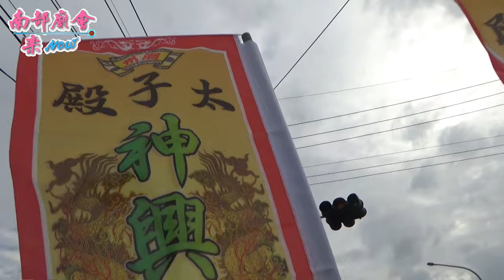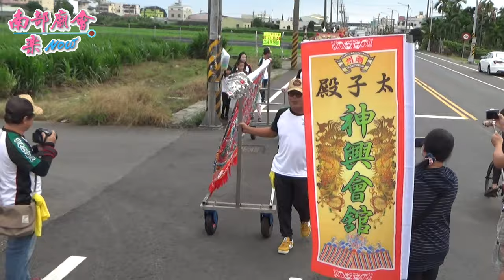11／7(六) 【回駕安座 潮州太子殿神興會館 友誼炮贊】屏東 萬丹下蚶郭家天上聖母 開光三周年前往北港朝天宮會香